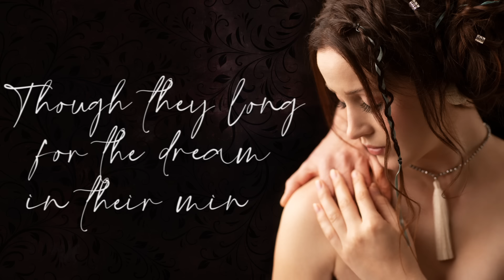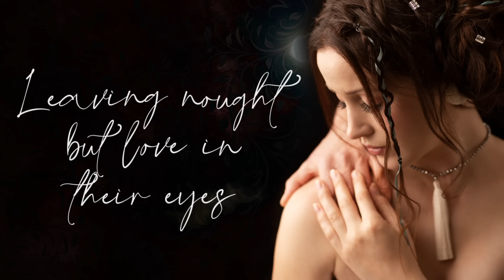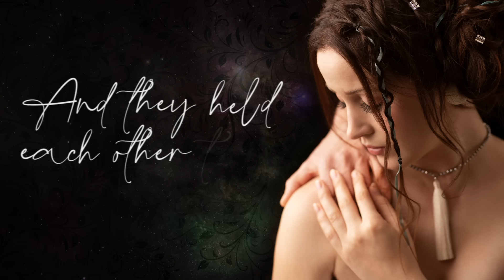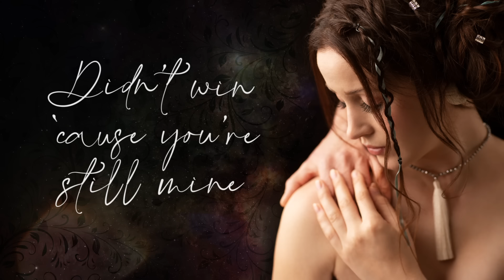EURIELLE - BY A THREAD (Official Lyric Video)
This is a the official lyricvideo for the second single, entitled ByAThread, from Eurielle's newalbum which will be released on Friday 15th October 2021. "By A Thread" is now out in all stores; just click on the link below and select your preferred store

Artist = Eurielle
Songwriters = Eurielle & Charlie Mole
Synth & Sample Programming, & Orchestral Arrangements = Charlie Mole
Producers = Eurielle & Charlie Mole
Conductor & Orchestrator = Alastair King
Recording, Mixing & Mastering Engineer = Paul Golding
Orchestra = Chamber Orchestra Of London
Musicians Contractor For The Orchestra = Gareth Griffiths
Sheet Music Copyist = Simon Whiteside Music
Recording Studio = Lyndhurst Hall - Air Studios, London
Air Lyndhurst Studios Pro-tools Engineer = Gian Di Naggio Massimo
Mixing & Mastering Studio = Rollover Studios, London

Video Credits

Eurielle Photo = Benjamin Ealovega
Photographer's Assistant = Max Barstow
Video Editor = David Jarvis (Skim Media)

Eurielle's Image:

Hair = Caroline James
Makeup = Ellie Murphy
Concept = Eurielle

Song Lyrics

Not a second to lose
Two star-crossed lovers entwine
Mmm
And they fold into one
Till their strength is all gone
Like this might be the last time
Though they long for the dream in their minds

As they lay side by side
On that cold starry night
And they held each other tight
He whispered her name
Over and over again
You're beautiful and you are mine
By a thread

They were carried away
On a powerful wave
Which swept their fears aside
Leaving nought but love in their eyes

If it takes my whole life
To make you my bride
I won't rest until that time
All the storms we have faced
That tried to break our embrace
Didn't win 'cause you're still mine
By a thread

Ohh

Eurielle is a fascinating artist whose music redefines the Crossover Genre. Drawing influence from myth, legend, and fantasy, as well as our own human nature, her music will transport you into another world...

Download a FREE SONG by Eurielle by joining her mailing list